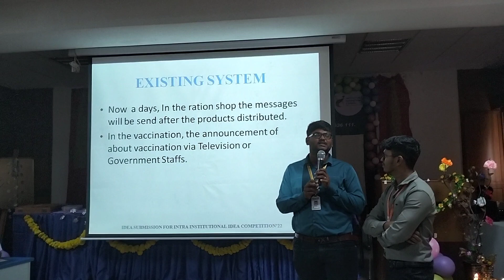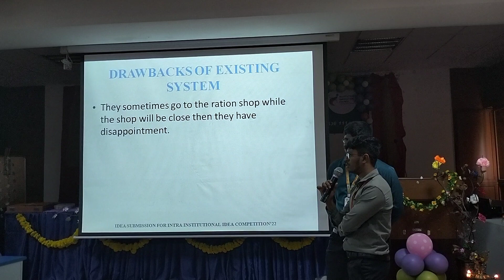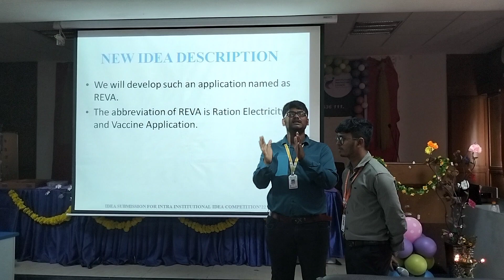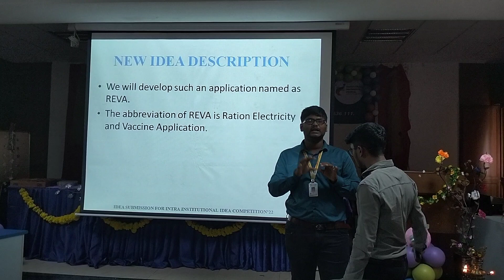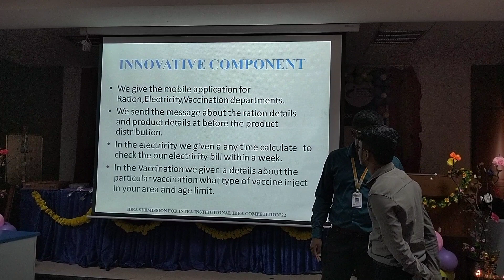SCET - IIC ACTIVITY - INTRA INSTITUTIONAL - IDEA COMPETITION '22